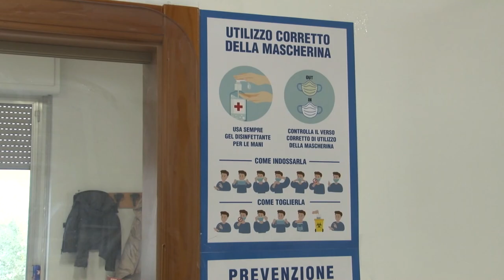Covid. Parruti: "Attenzione alla terza ondata"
Attenzione alla terza ondata. Anche l’infettivologo Giustino Parruti invita alla prudenza la cittadinanza per i prossimi mesi, in attesa di numeri accettabili per la vaccinazione anti-Covid